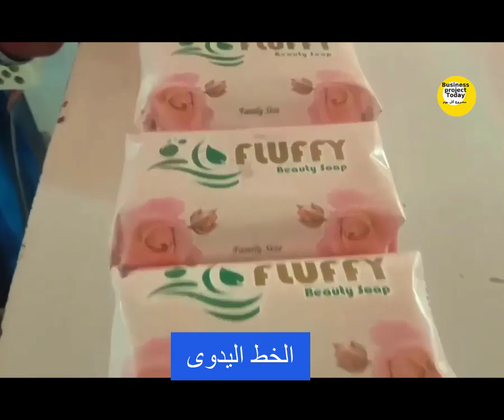مشروع مربح مصنع كامل ماكينة بمقام خط انتاج تسويق سهل وأرباح مضمونةطريقة عمل صابون فى المنزل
فكرة مشروع اليوم مشروع مربح مصنع كامل ماكينة بمقام خط انتاج تسويق سهل وأرباح مضمونةطريقة عمل صابون فى المنزل

مشروع مربح مصنع كامل مشروع تسويقه سهل وأرباحه مضمونة ومنتج علية استهلاك كبير يوميا مشروع صناعة صابون التواليت من افضل المشاريع المستديمة علي الاطلاق ومن اسهل المشاريع ايضان وستجد في الفيديو طريقة ومكونات الصناعة .

سنتناول بعض أسئلة طرحها المشاهدون
هل مشروع الصابون الصلب مربح؟
هل مشروع صناعة الصابون مربح؟
ما هي المادة التي تجعل الصابون صلب؟
كم تكلفة مصنع الصابون؟
طريقة تصنيع الصابون الصلب وكيفية تحديد خواص الصابون قبل التصنيع وتحديد كمية الماء
دراسة جدوى مشروع صناعة الصابون الصلب
مشروع تصنيع الصابون الصلب من المنزل
مشروع مصنع صابون شرح تفصيلى درست جدول👌
تعلم صناعة الصابون الصلب من الزيت المستعمل والجديد .. وحساب كمية الماء والصودا .بطريقة سهلة جدا
مشروع صناعة الصابون الصلب في المنزل ودراسة جدوى للمشروع